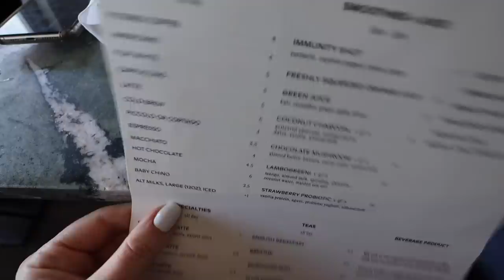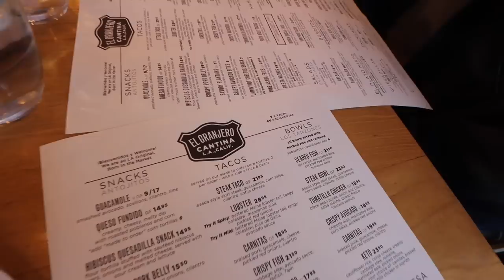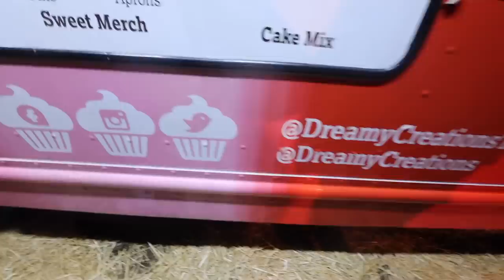dad's in town, brunch at the beach, & bougie christmas lights in LA! VLOGMAS #4